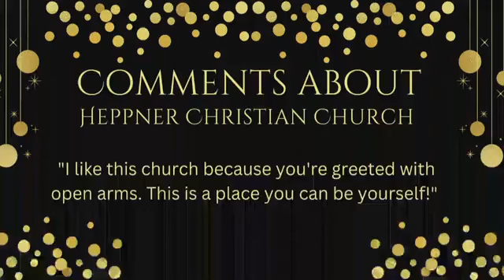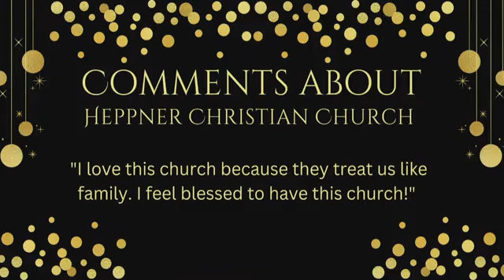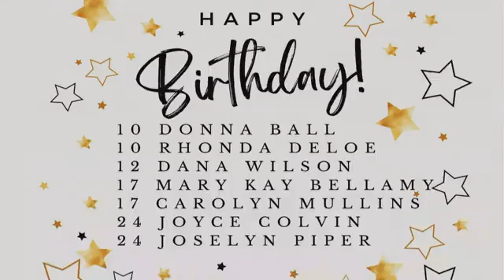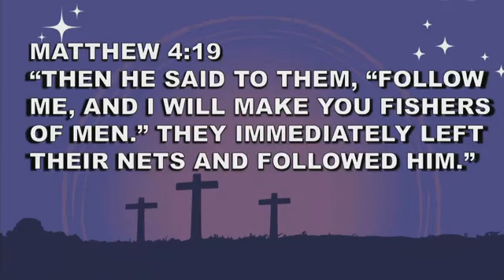January 15, 2023 sermon by Quentin Byers